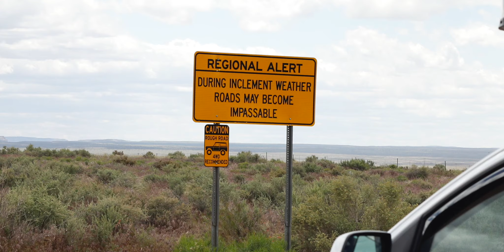The Road to Toroweap Overlook